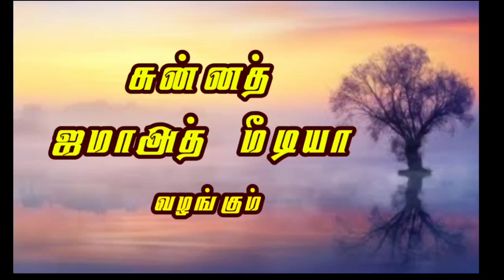18 ஆலிமாக்கள் ஸனது பெற்றனர் சேலம் சுல்தானியா பட்டமளிப்புவிழாவில் | Sunnath Jamath Media